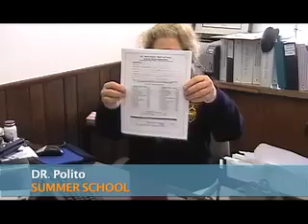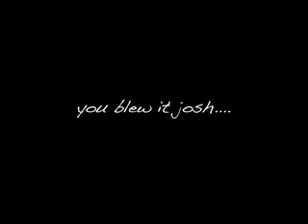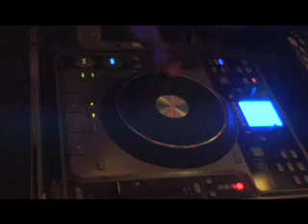vnn newscast for 5.18.10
5.18.10 vnn newscast